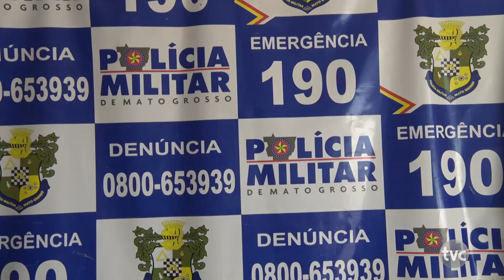Pai é acusado abusar sexualmente do próprio filho de 15 anos em Vila Rica